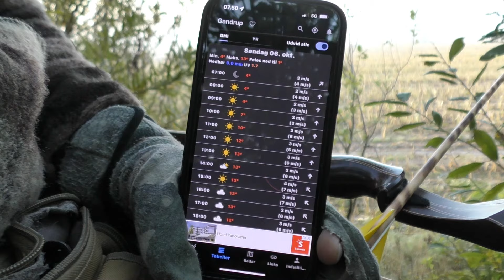October Roe deer doe with a Longbow, Self filmed - Short film - Tales From the Willows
Follow along on this hunt for roe deer, during the 2024 early season in Denmark
Bow is Blacktail Columbian TD 49@27
Arrows are Ceder arrows (home made) with Tophat adapter and a 100 grain VPA 3 bladed. Arrow weight is around 530 grain.